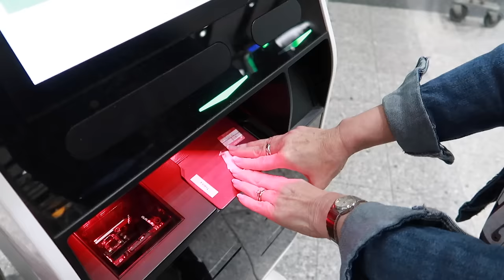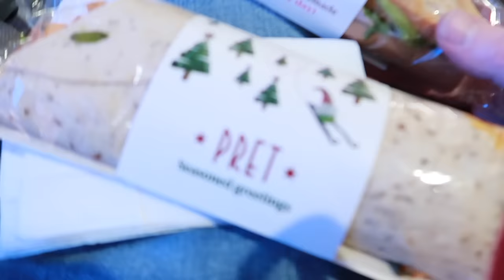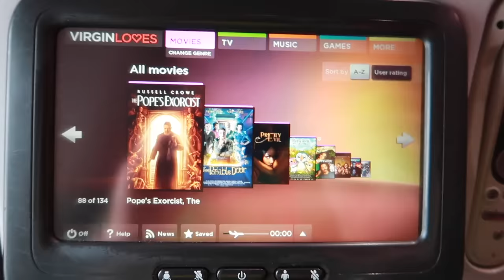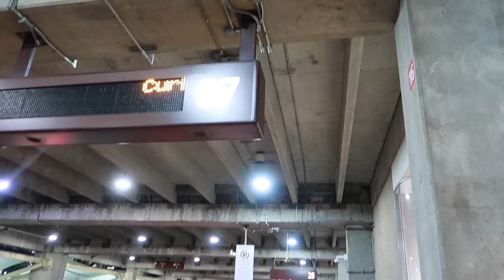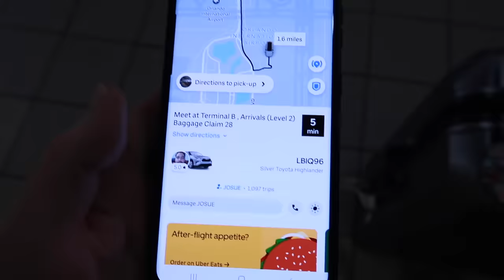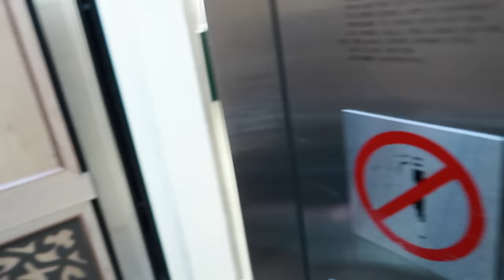Walt Disney Word Vlog | Travel Day | LHR - MCO | Port Orleans Riverside | Yeeha Bob | Jan 2024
Join us as we embark on our first trip as a duo! We fly economy from London Heathrow to Orlando International Airport with Virgin Atlantic. After getting an Uber from the airport, we check in to our Woods View room in the beautiful Magnolia Bend area of the Walt Disney World Port Orleans Riverside resort and unexpectedly catch a performance from the amazing Yeeha Bob in the River Roost bar.

It’s our first travel day without Luke and Daisy which feels strange but we are also really excited to see how the trip unfolds with just the two of us.

We set off to London Heathrow airport and head for the Meet and Greet parking area at the Short Stay Car Park in Terminal 3. Once parked, we make our way to check in for the flight and make it through security to the shops and restaurants.

We have a look in the Duty Free shop and grab some sandwiches from Pret A Manger before heading to the gate and boarding the Virgin Atlantic flight to Orlando International Airport.

We book an Uber to transfer from MCO to Walt Disney World and arrive at the stunning Port Orleans Riverside resort. We check in to our Woods View room in the Magnolia Bend area of the resort and head to the Riverside Mill Food Court to share some obligatory first night WDW chicken tenders and fries!

We browse in Fulton's General Store and are impressed with the size of the shop and the range of merchandise available. On our way out we manage to catch the second act of Yeeha Bob's show in the River Roost bar which is the perfect end to the day!

To see when we Michael - the amazing ferryboat skipper on our October 2022 trip:-

ES_In a Thousand Ways (Instrumental Version) - Johann Glossier
ES_Easy Wheeze - Mid Knight

We are Keith, Tracey, Luke, and Daisy. We have been going on family vacations to Walt Disney World, Orlando, Florida for over 18 years. We have stayed on International Drive, Universal Resorts, and several Walt Disney World Resorts and became Disney Vacation Club members in 2022. Inspired by seeing other people sharing their adventures on YouTube, we decided to document our experiences too. When not in Florida we run an accommodation business and support Luke’s motor racing adventures in the BRSCC Mazda MX-5 Championship. We film on a Canon G7X Mark II compact camera and edit using iMovie. All content represents only the views and opinions of the Cheers Ears family.